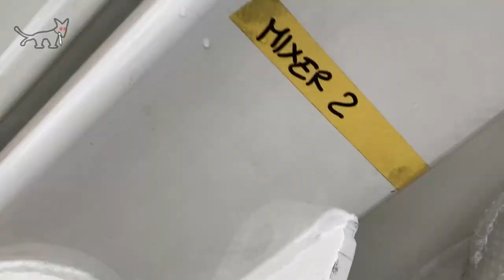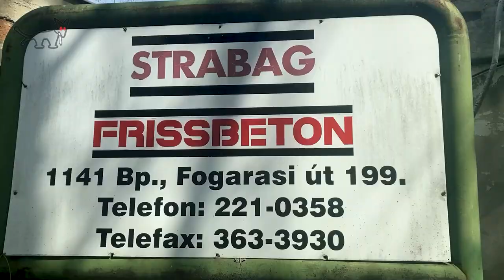Új betongyár épülhet Zuglóban? -A lakók tiltakoznak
Nem szeretnénk betongyárat Zuglóba! Zugló legyen zöld!

A XIV. kerület Öv utca 17-19 alatti magántelken egy betongyárat szeretne az Uni-City Kft. felépíteni. Az önkormányzat 2020 decemberében adta el ezt a zuglói önkormányzat tulajdonában lévő telket a cégnek. A leendő üzem területe lakóházaktól 80 méterre található. A betongyártáshoz szükséges berendezéseket már leszállították a helyszínre, a talajt már előkészítették, az engedélyek hiányában azonban az építkezést még nem kezdték el.

XVI. kerületi lakók aláírásgyűjtésbe kezdtek, civilek és jogvédők segítségét kérve szeretnék megakadályozni, hogy ez a környezetkárosító üzem felépüljön. Mi, Zuglóiak is szeretnén, ha ez a gyár nem épülne meg. A történet érdekessége, hogy az Öv utcában, alig 100 méterre a tervezett beruházástól, már 50éve működik egy szó szerint nagy port felkavaró giga betongyár,állítólag ideiglenes engedéllyel.

Amennyiben a Füredi úti lakótelepen vagy a környéken laksz és közvetlenül éríntve leszel a környezetszennyező beruházás miatt vagy ha csak egyszerűen Te is abszurdnak tartod, hogy Zuglóban betongyár épüljön, akkor kérlek csatlakozz a tiltakozókhoz, írd alá petíciónkat!

ZUGLÓ LEGYEN TÉNYLEG ZÖLD!